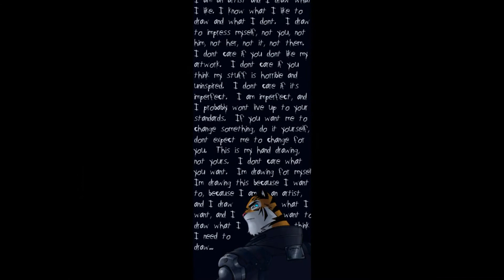Tribute to Strype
I made this as a tribute to Strype. He's an amazing artist that really enjoy. All art is his. NOT MINE.